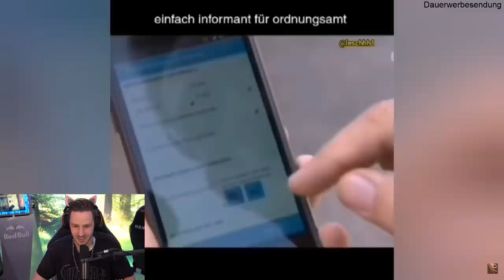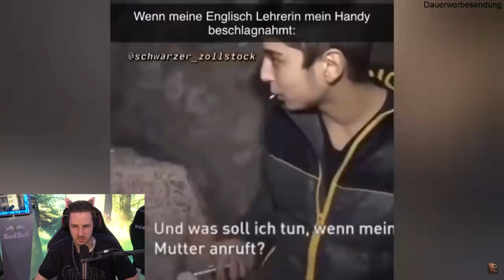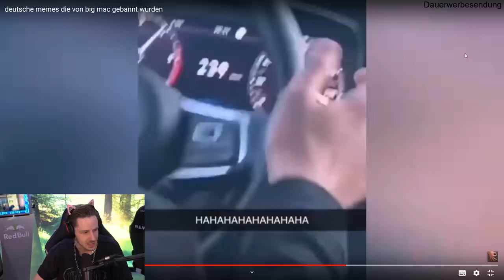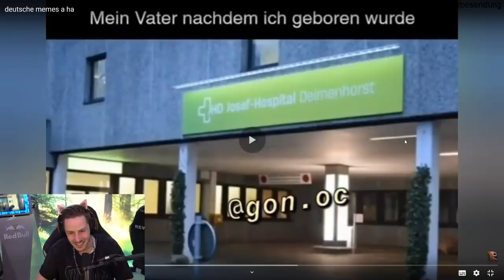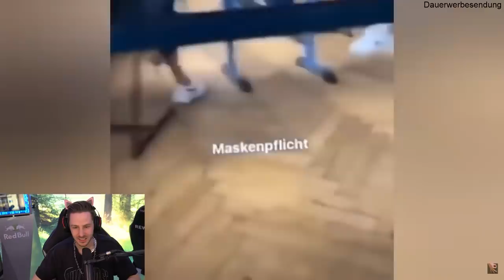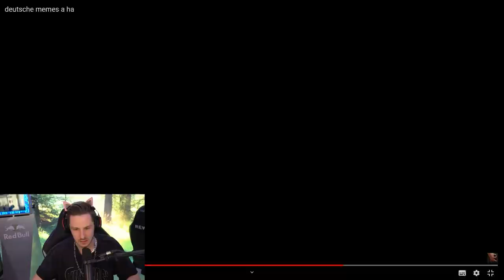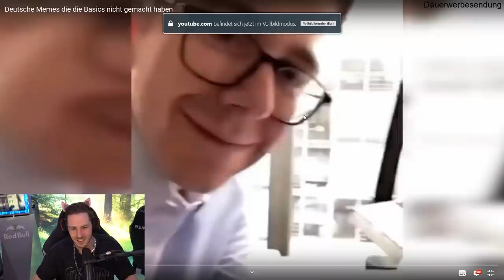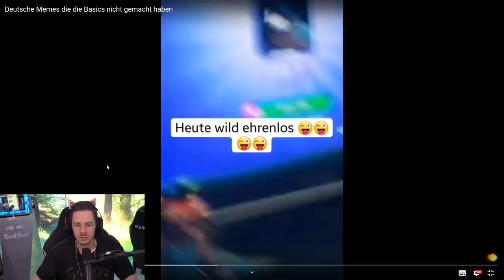Reaktion auf Deutsche MEMS die von BIG MAC gebannt wurden😂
Deutsche MEMS die von BIG MAC gebannt wurden😂